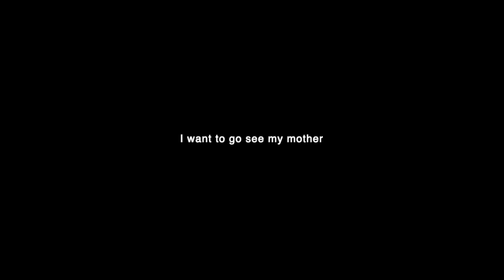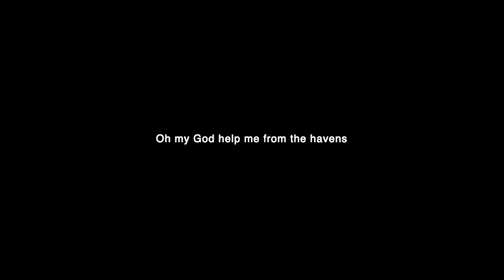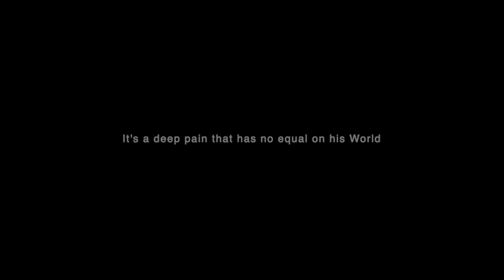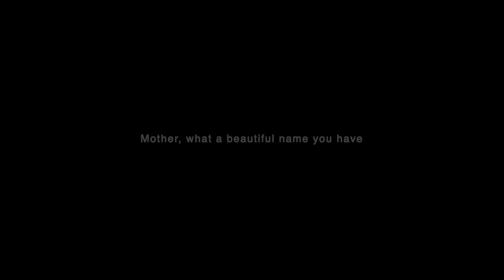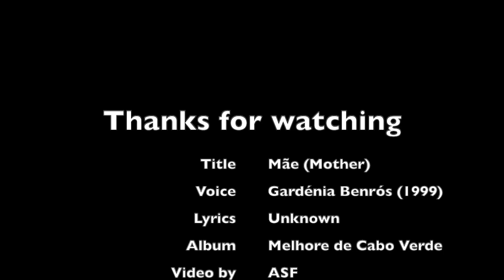Mãe - Gardénia Benrós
Mãe... another great morna